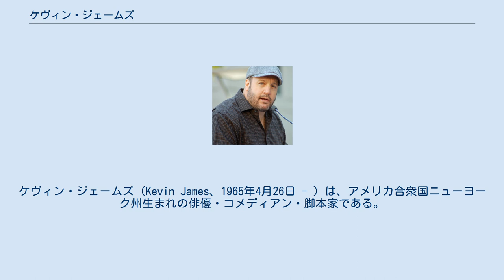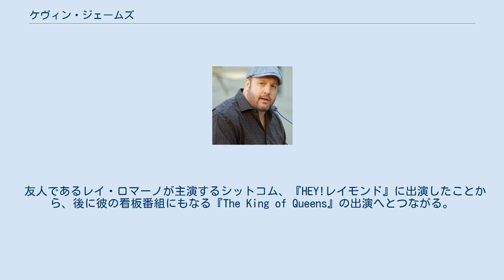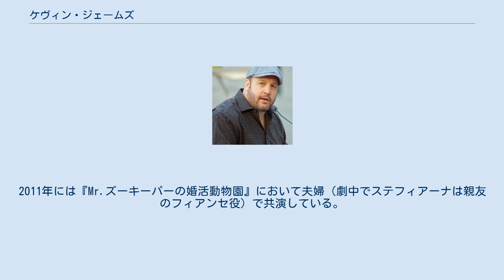ケヴィン・ジェームズ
ケヴィン・ジェームズ（Kevin James、1965年4月26日 - ）は、アメリカ合衆国ニューヨーク州生まれの俳優・コメディアン・脚本家である。
同じく俳優・コメディアン・脚本家のゲイリー・バレンタインは兄。
 父は保険屋で母親はカイロプラクティック関連の仕事についていた。
 地元のワード・メルヴィル高校を卒業したのちに、ニューヨーク州立大学コートランド校へ進学。
その後、スタンダップコメディアンとして活動し始め、その才能が認められて、コナン・オブライエン、ジェイ・レノ、デイヴィッド・レターマンなどの大物ホストが司会のトークショーに数多く出演。
ケーブルチャンネルのコメディ・セントラルにおいては“スタンダップコメディアン100選”において89番目にチャートインされた。
 友人であるレイ・ロマーノが主演するシットコム、『HEY!レイモンド』に出演したことから、後に彼の看板番組にもなる『The King of Queens』の出演へとつながる。
しばらくテレビ界で活躍した後、ウィル・スミス、エヴァ・メンデス出演のロマンティック・コメディ『最後の恋のはじめ方』へ出演したり、ロベルト・ベニーニ監督の『ピノッキオ』の英語版へ声の出演をしたりと、最近では映画への出演も目立つようになった。
同じくコメディアンで俳優のアダム・サンドラーとはよく一緒の映画に出演している。
 2012年に主演したコメディ映画『闘魂先生 Mr.ネバーギブアップ』では、格闘技に挑戦する教師を演じ、わずかではあるが総合格闘家の石井慧とも共演している。
 2004年6月にフィリピン系アメリカ人女優のステフィアーナ・デ・ラ・クルスと結婚した。
2005年、2007年、2011年に子供をもうけている。
2011年には『Mr.ズーキーパーの婚活動物園』において夫婦（劇中でステフィアーナは親友のフィアンセ役）で共演している。